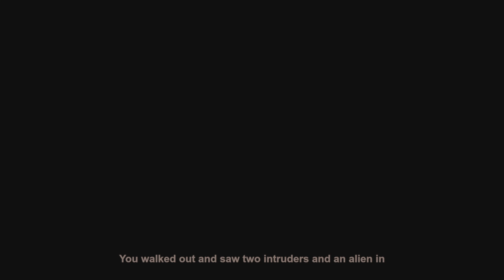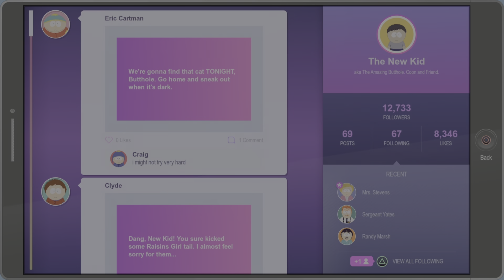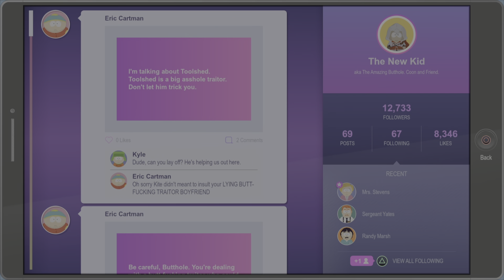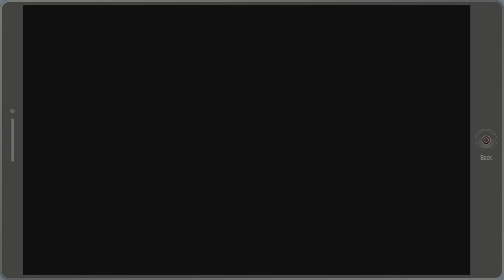Let's Play - South Park: The Fractured But Whole | Part XI